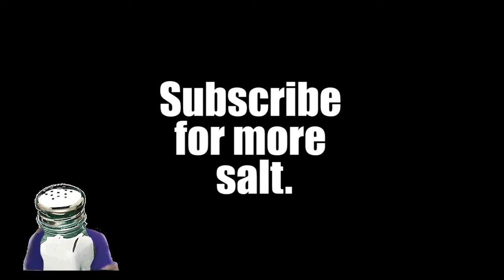LAGGY BISON SALT VIDEO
BISON PLEASE!